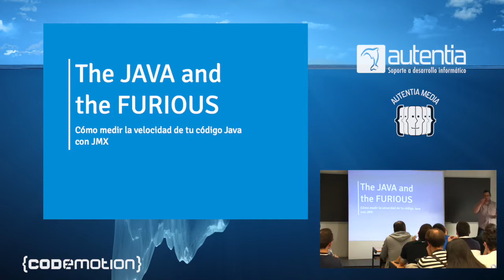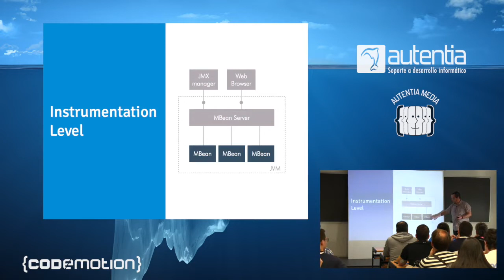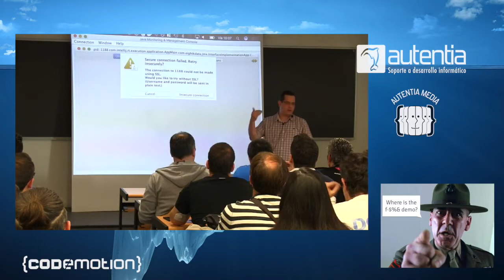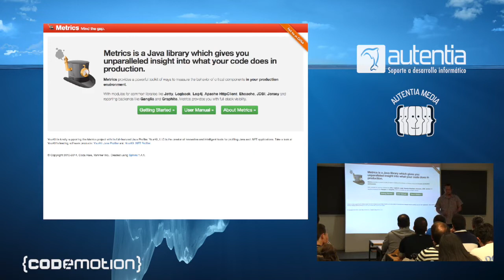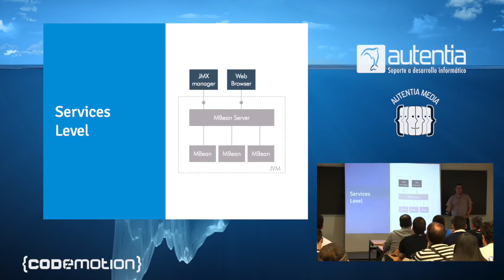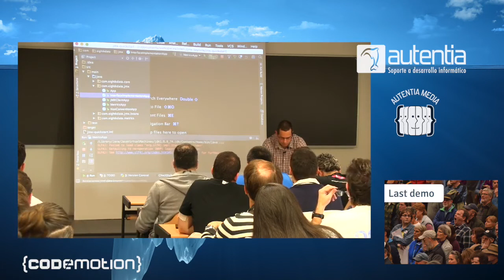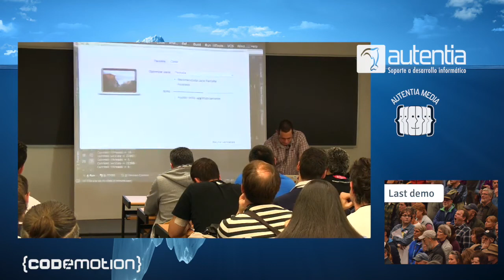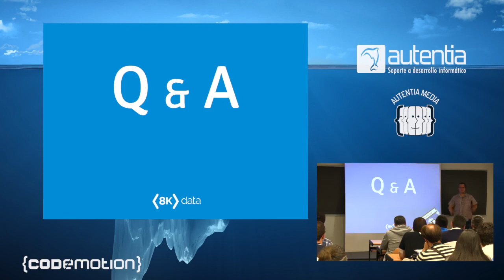Yeray Darias | The Java and the Furious | Codemotion Madrid 2016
Escribir código es fácil. Escribir buen código no tanto... y menos aún escribir buen código que sea eficiente. Para poder mejorar hay que medir el tiempo de ejecución y, para conseguirlo, en Java tenemos a nuestra disposición JMX.

JMX nos permitirá medir y gestionar nuestra aplicación, desde el nivel más general hasta el detalle de la clase más pequeña de nuestro sistema. Durante la charla veremos cómo usamos JMX en 8Kdata para monitorizar el desarrollo de ToroDB.